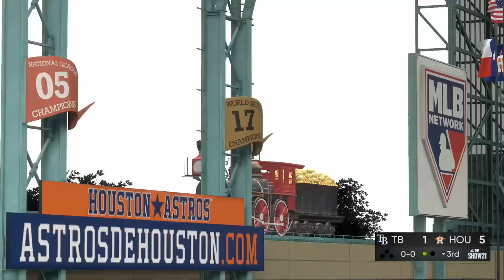Demon On The Diamond Ep81 We back bitches!!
The Demon IS BACK after a longer week on the slum BUT WE ARE BACK WITH A PAIR OF HOMERS!!!